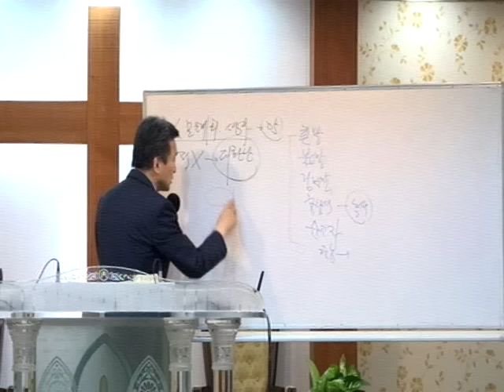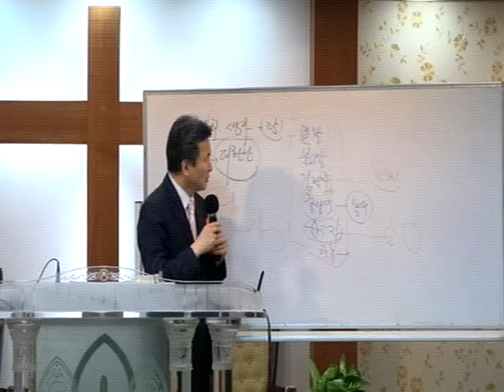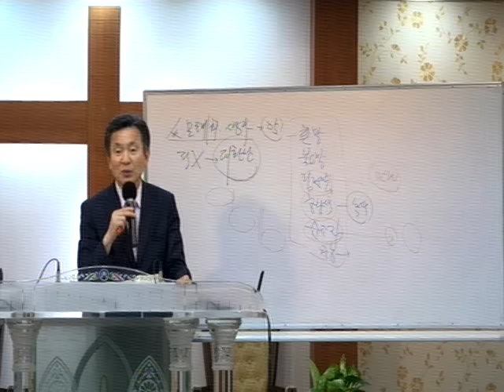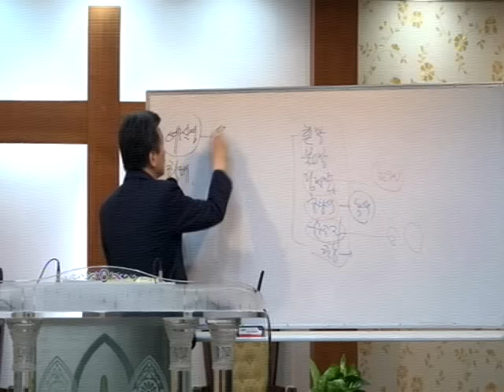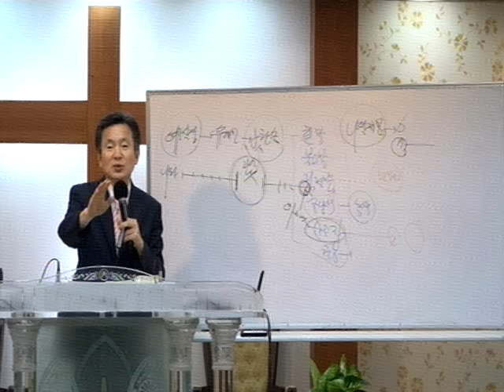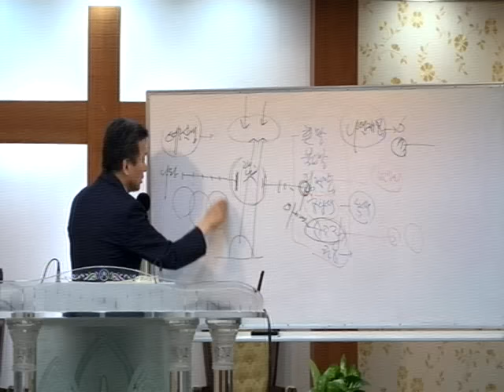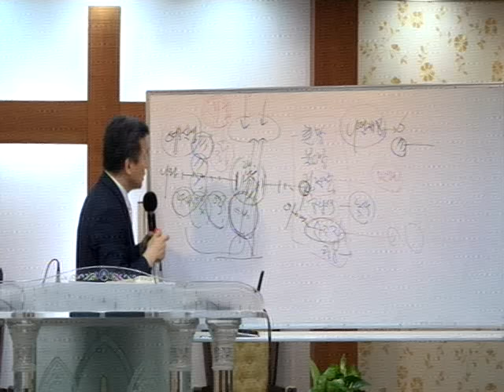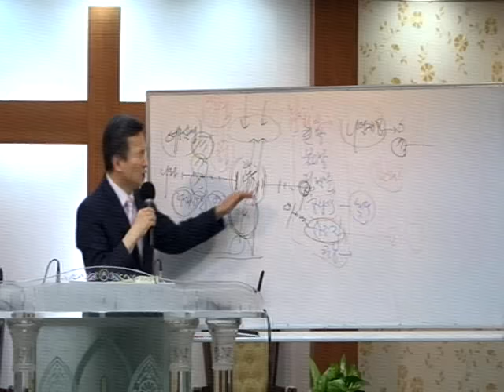정기영목사,"종말의 현상2",마23:37~39( 20150713 주후)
다음 까페 "정기영 목사 복음방송"에서  정기영 목사님의 모든 설교 영상 및 집회일정을  쉽게 보실 수 있습니다.